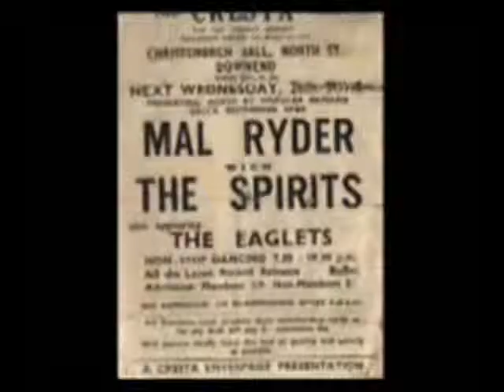9 The Savage - The Eaglettes.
My early Instrumental band. 'The Eaglettes'. Tunes from The Shadows & The Bristol Eagles. Here we play The Shadows classic 'The Savage'.

The Eagles were friends & supported us before & during their success. The lead guitarist Terry Clarke taught me my first chords way back then.

We followed The Eagles path a year after them, playing at The Royal Festival Hall. They were there to support us the 2 days we were in London.

We formed at the same 'Eagle House Youth club' as them & became their successors there, & later another band 'The Eagle House 4'.

There was a hive of musicality at that club which has sadly now long gone as has the great Terry Clarke & drummer Rod Meacham. Great proud old memories!